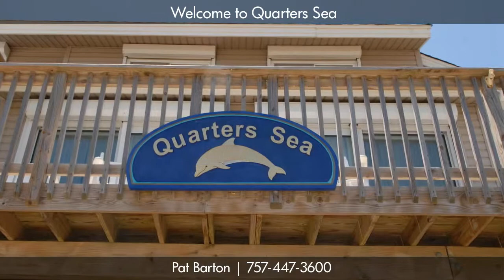Quarters Sea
Quarters Sea is more than just another vacation home; it is a memory maker for the annual family adventure, a place to unwind, a getaway to restore ourselves. Once you have arrived in the circle drive located on a corner lot, you realize Quarters Sea is truly a unique property that will be cherished for years to come. Thoughtfully upgraded and absolutely loaded with amenities, this property is bound to impress even the most discerning buyer! A 50 year roof, new windows, geo thermal heating/cooling, plantation shutters...the list goes on and on!

Go ahead; take a step upstairs to discover the convenience, luxury and unparalleled amenities that Quarters Sea offers. Immediately you are wowed by the gourmet kitchen! Upgrades galore include high end appliances, double ovens, double dishwashers, walk-in pantry with built-in shelving, and seemingly endless amounts of counter and cabinet space. Imagine how stress-free entertaining would be having all of these features at your fingertips when hosting one of your summer soirees!

Have you ever seen the stunning sunrise we have in Sandbridge? If not, get ready to be in awe of nature's beauty! The lucky new owner of Quarters Sea will have a prime sunrise view from the comfort of their own living room. Ocean views perfect for catching views of kite surfers, boats and dolphins abound! In addition to the newly replaced windows lining the walls, a large skylight provides additional natural lighting to bring in a cheerful ambiance to the entire living area.

Head upstairs to the loft area for more opportunities to watch the mighty Atlantic Ocean. While you are on the third floor you will also find generously sized bedrooms, splendidly remodeled bathrooms and an awesome recreation room complete with a pool table, mini fridge, fresh paint on the walls and access to the deck!

Quarters Sea is a large, amazing home with wide open spaces for entertaining and the private backyard makes you feel like you have your own private resort! Every space available has been made into an opportunity for entertaining guests. A unique seating area in between the home and garage provides a quiet retreat. The garage has been converted into a game room with a ping pong table, but also provides storage.

Continue through the back gate to get to the entertainment haven! A sparkling pool with double entry points welcomes you to your own personal oasis. There is absolutely nothing better than a nap in the hammock under the covered portion of the patio after a long day! No need to drip water from the pool back into the house for any reason -- in this stellar alfrescoenvironment you have a full outdoor bathroom and an outdoor kitchen! Lift up the 2 mini garage doors to discover the ultimate outdoor kitchen. Tile floors, a dining table, ceiling fan, granite counters, new cabinets, full sized fridge, microwave and flat screen TV adorn this unbelievably pristine cabana!

Whether you are buying a second home, looking for an investment property or you want to relocate to the coastal community of Sandbridge permanently, when you own Quarters Sea you truly can live life to the fullest!

Specifications:
6 bedrooms
4 baths
Built 1983
3528 square ft.
In-ground pool-solar heated/new pump 2012
Geo Thermal heating/air
Hurricane shutters for all windows and doors
New commercial grade sliding doors -- installed 2012
50 yr. Architectural shingles -- 2 years old
Outdoor kitchen and bath
Plantation shutters throughout home
All bathrooms-updated
All decks replaced in 2008
Upstairs loft sleeps 10
Excellent rental history